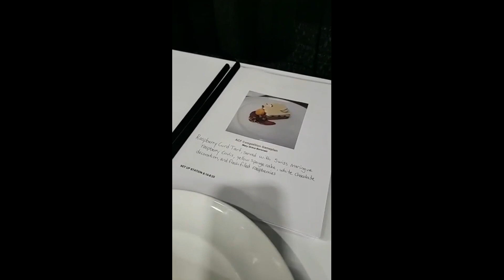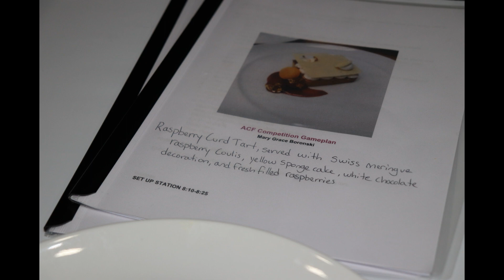ICI Pastry at 2020 ACF Culinary Competition in Myrtle Beach, S.C.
The International Culinary Institute of Myrtle Beach Pastry Arts had a great three days at the ACF Chefs & ACF Myrtle Beach Chapter Culinary Competition. They also took home a lot of medals. Take a look at their experience.